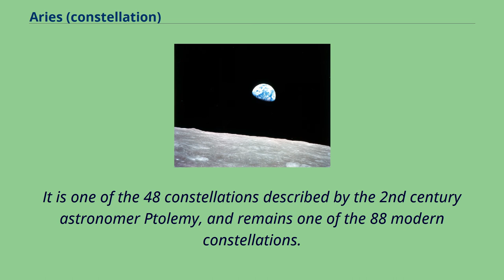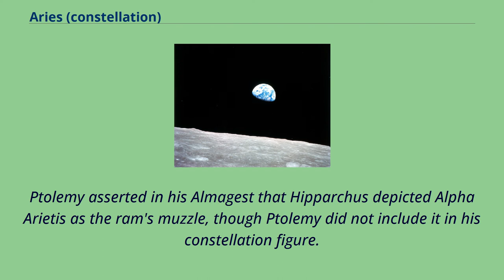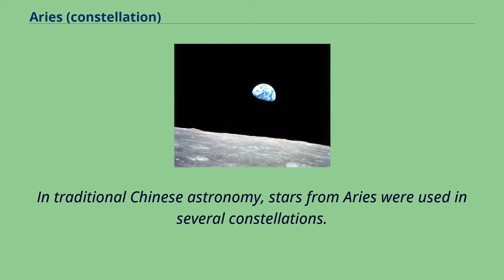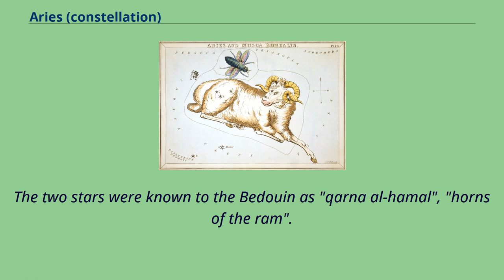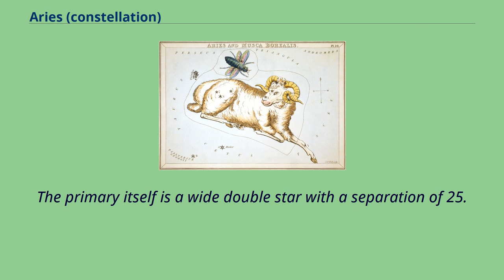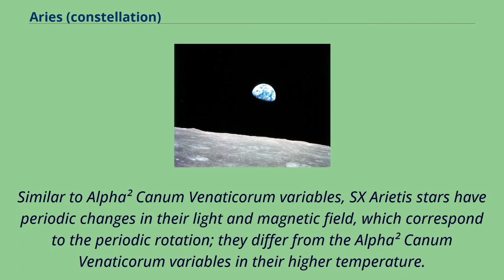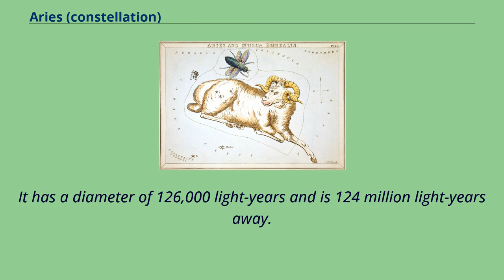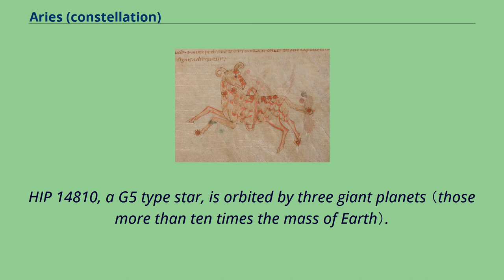Aries (constellation)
Aries is one of the constellations of the zodiac.
It is located in the Northern celestial hemisphere between Pisces to the west and Taurus to the east.
The name Aries is Latin for ram.
Its old astronomical symbol is （♈︎）.
It is one of the 48 constellations described by the 2nd century astronomer Ptolemy, and remains one of the 88 modern constellations.
It is a mid-sized constellation, ranking 39th overall size, with an area of 441 square degrees （1.1% of the celestial sphere）.
Aries has represented a ram since late Babylonian times.
Before that, the stars of Aries formed a farmhand.
Different cultures have incorporated the stars of Aries into different constellations including twin inspectors in China and a porpoise in the Marshall Islands.
Aries is a relatively dim constellation, possessing only four bright stars: Hamal （Alpha Arietis, second magnitude）, Sheratan （Beta Arietis, third magnitude）, Mesarthim （Gamma Arietis, fourth magnitude）, and 41 Arietis （also fourth magnitude）.
The few deep-sky objects within the constellation are quite faint and include several pairs of interacting galaxies.
Several meteor showers appear to radiate from Aries, including the Daytime Arietids and the Epsilon Arietids.
Aries is recognized as an official constellation now, albeit as a specific region of the sky, by the International Astronomical Union.
It was originally defined in ancient texts as a specific pattern of stars, and has remained a constellation since ancient times; it now includes the ancient pattern as well as the surrounding stars.
In the description of the Babylonian zodiac given in the clay tablets known as the MUL.APIN, the constellation, now known as Aries, was the final station along the ecliptic.
The MUL.APIN was a comprehensive table of the risings and settings of stars, whi...